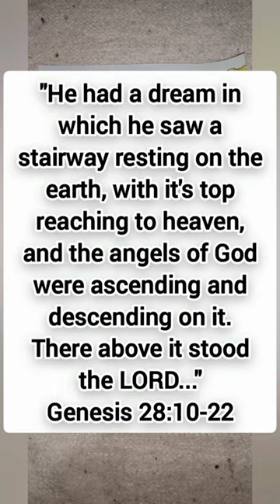JACOB'S DREAM|MATTHEW 28:10-22